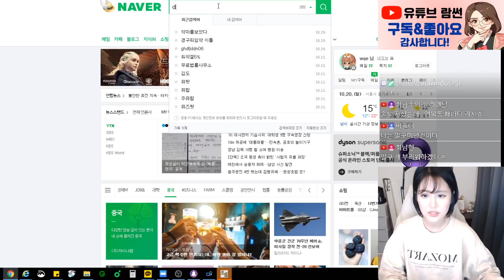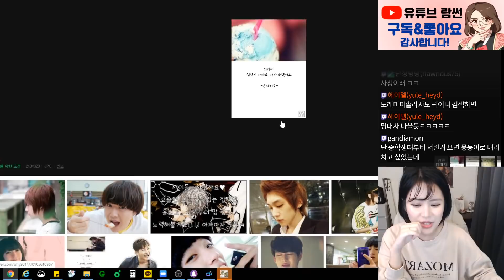[거상] 한양성을 건 롤 미드빵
안녕하세요! 거상 봉황서버 유저 람썬입니다.